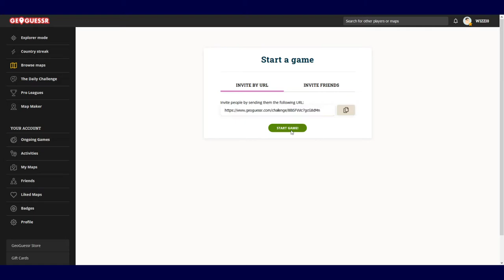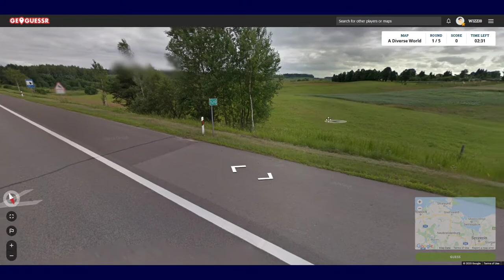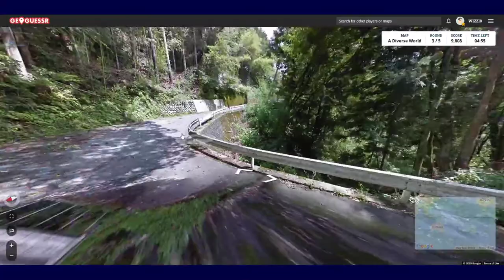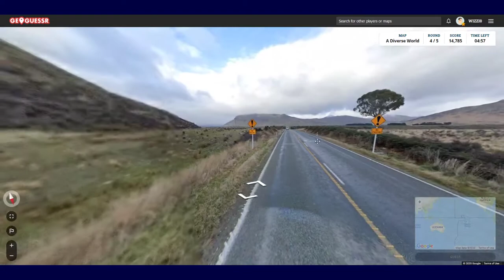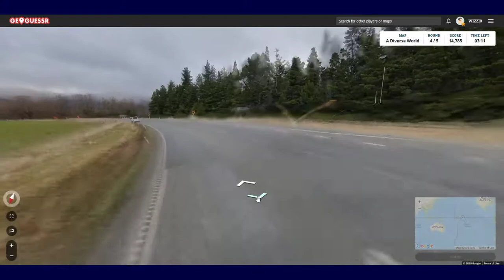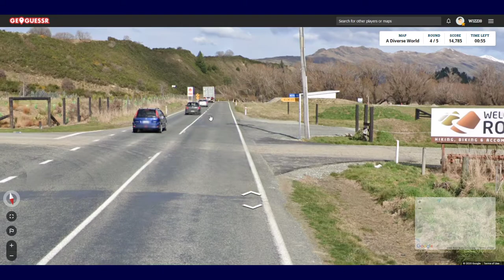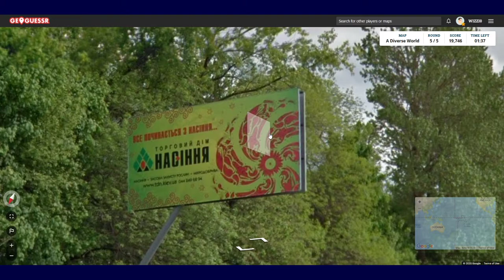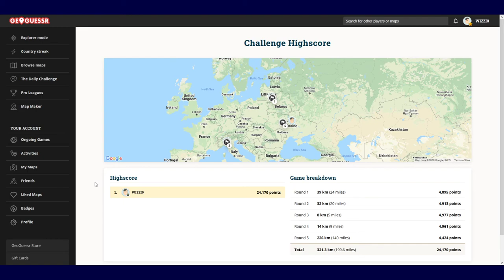GeoGuessr 226 - I'd Say That Was A Pretty Good Effort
Welcome to another episode of GeoGuessr.  In this video, since there is no custom challenge for me to play, I decided to play A Diverse World map again.

If you would like to see me play a custom challenge for Wednesday's GeoGuessr videos, let me know either in the comments down below or in the GeoGuessr Challenges section on my Discord.

I am no longer doing any GeoGuessr live streams on Twitch.